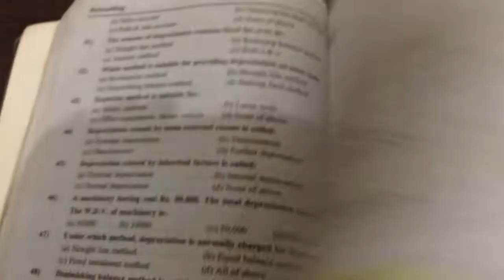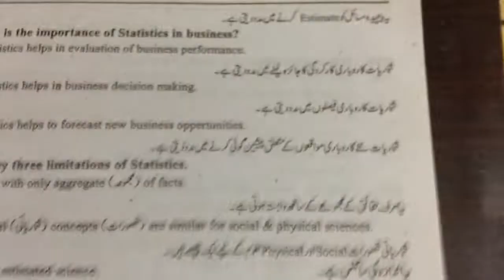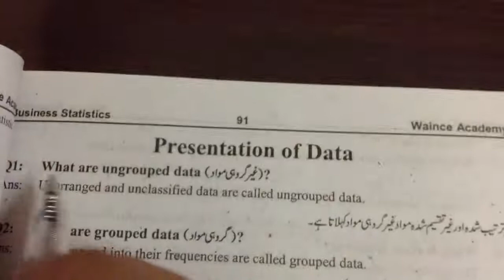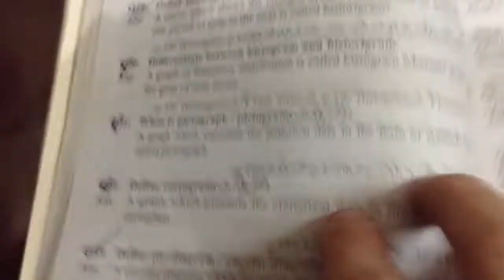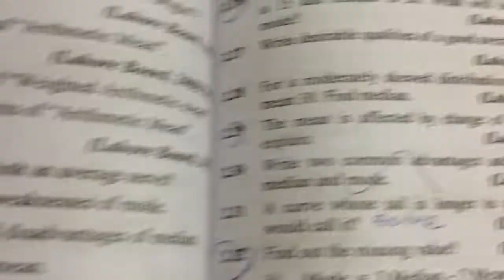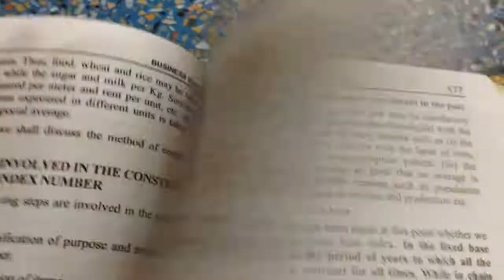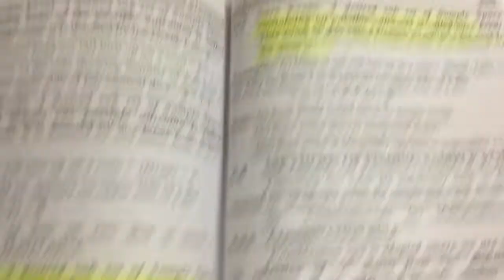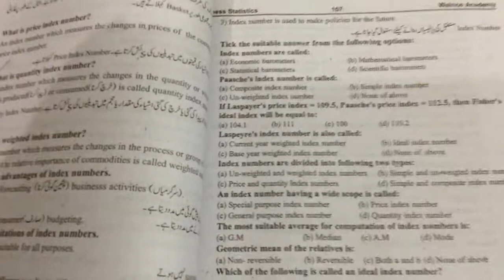#8 i.com part2 Business statistics guess paper2019 by alqalameducation channel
hello dear students in this video we will provide you guess paper of business statics i,com part2